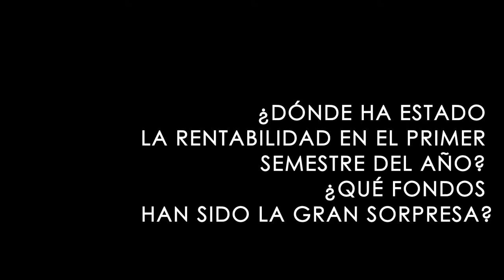07162014 FONDOS PILOTO